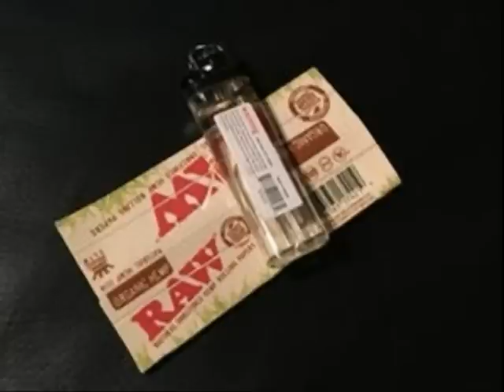Styles P - Ghost Revenge (Summer Sixteen)